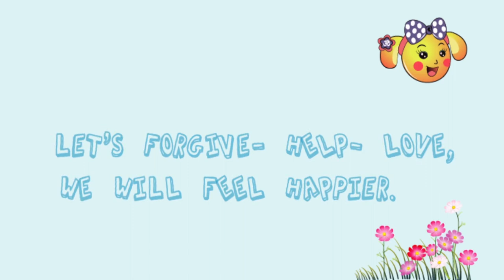Hilasen Miss La Sen forgive help love English cap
Hi La Sen- Hi Nice Life, Miss La Sen is a kind and nice nurse in Sorim hospital. That's a fairy girl dog. She's clement and mild.